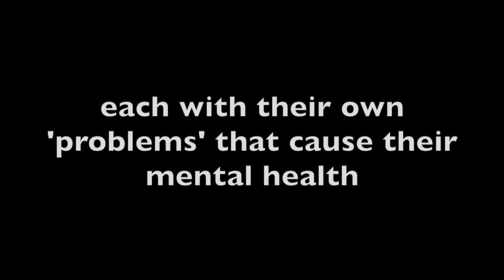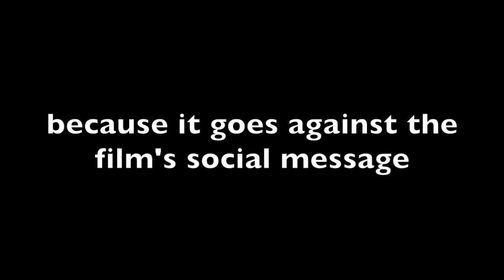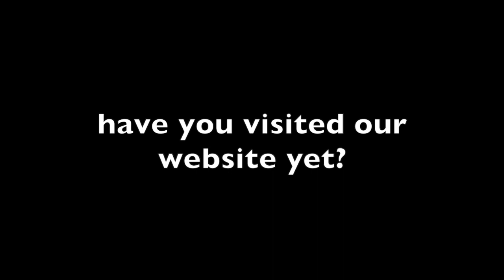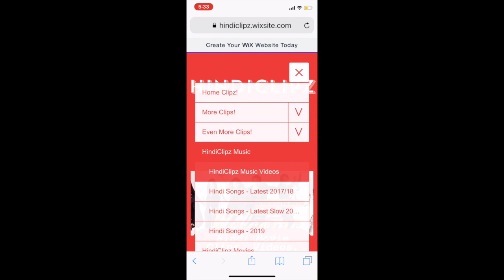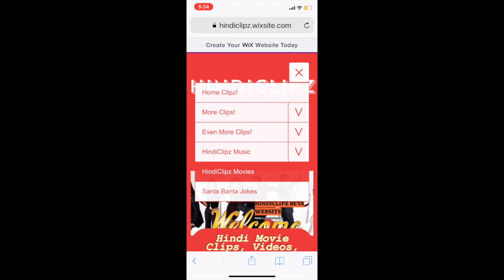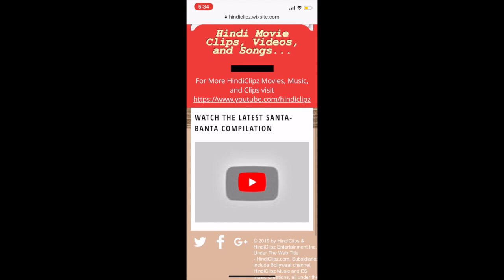Judgementall Hai Kya - An Honest & Thorough Film Review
Here's presenting an honest and thorough film review of Kangana and Rajkummar starer JUDGEMENTALL HAI KYA!